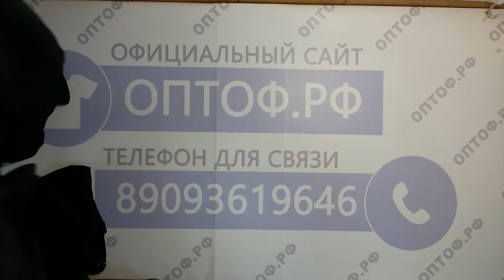Mix premium autumn scotland-микс крем взрослый осень шотландия 3пак 17.8кг 10.80€/кг 55шт